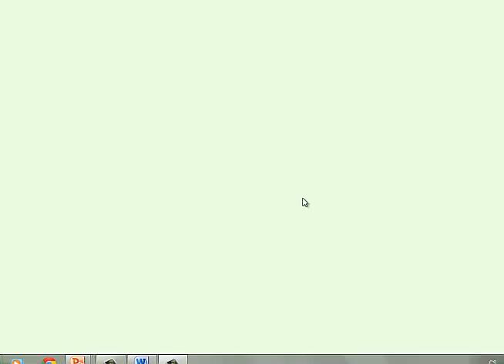ž vyvození slov